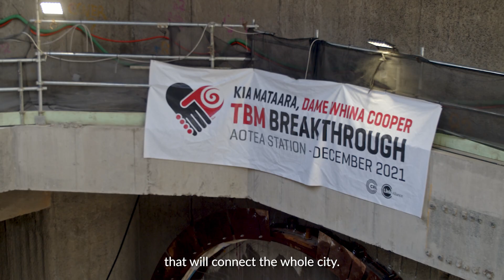City Rail Link TBM Breakthrough to Aotea Station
Kia mataara, observe! Check out the video from the Dame Whina Cooper TBM breakthrough to Aotea Station.

On December 22 2021, guests and workers gathered to observe the TBM breakthrough to Aotea Station and celebrate the completion of the first of its two drives.

To achieve the breakthrough, the TBM travelled 1.6 kilometres from its starting point at the Mt Eden Station via Karangahape Station.

The TBM’s shield will soon be dismantled and lifted above ground. Keep an eye out on our Facebook, Instagram and LinkedIn next week for details about how you can be a part of this incredible milestone!